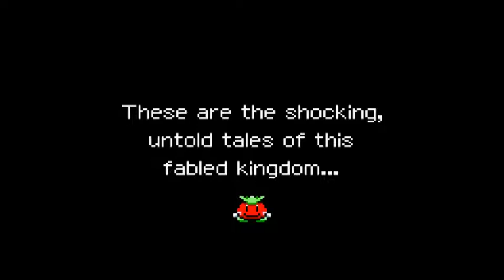Tomato 🍅 Adventure Playthrough #00 TNTV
Watching TV & then stops working!